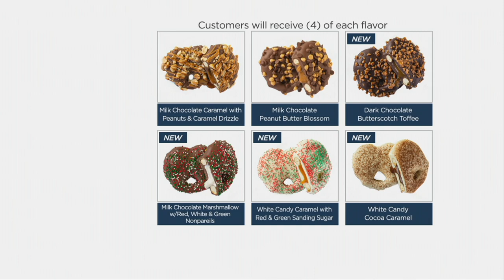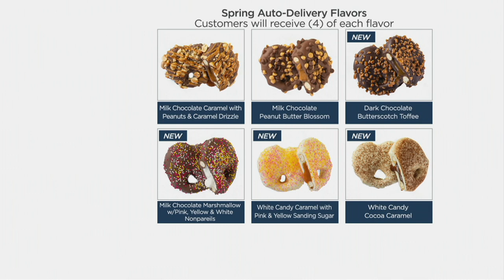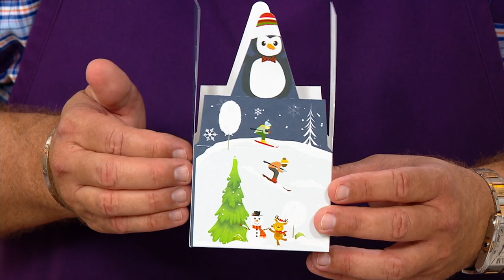Landies Candies 24-Piece Holiday Stuffed Pretzels Collection on QVC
Landies Candies 24-Piece Holiday Stuffed Pretzels Collection